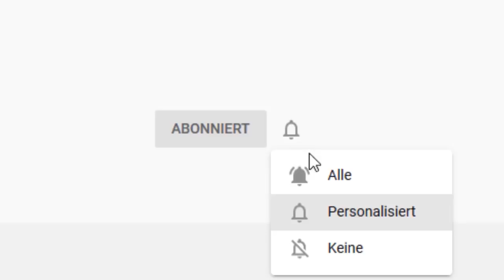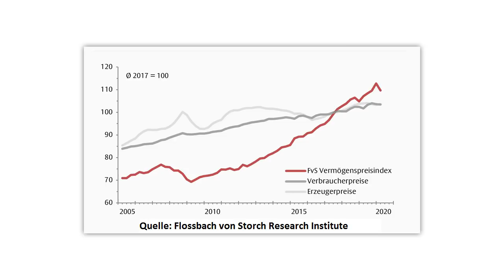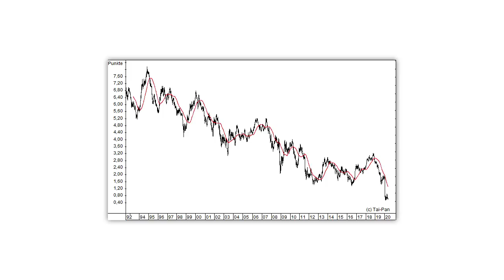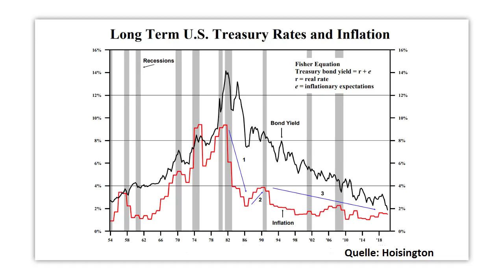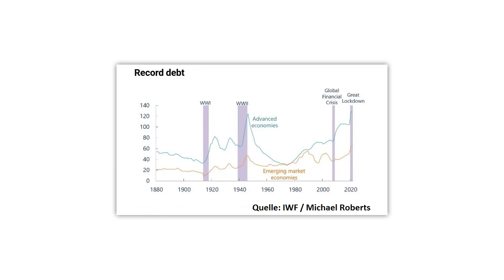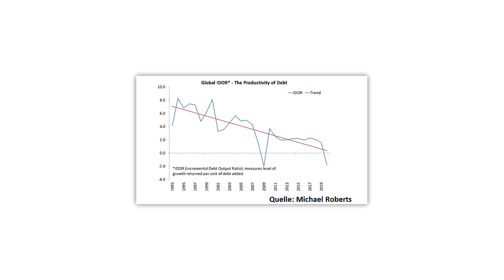Doch keine Inflation? Die Mega-Abwärtsspirale!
Inflation oder Deflation – was ist die größere Gefahr? Trotz Nullzinsen, einer aggressiven Geldpolitik und exponentiell steigenden Schulden steigen die Preise kaum. Liegt das vielleicht daran, dass seit Jahren stark deflationäre Kräfte am Werk sind? Und wenn ja – was sind die Ursachen dieses Deflationsdrucks? Und was heißt das alles, wenn man als Anleger den Kauf von Aktien, Immobilien oder Gold und Edelmetallen plant? Gerhard Heinrich mit einer Einschätzung.